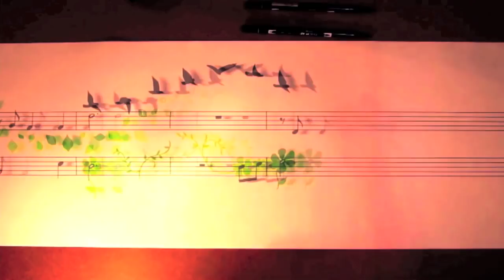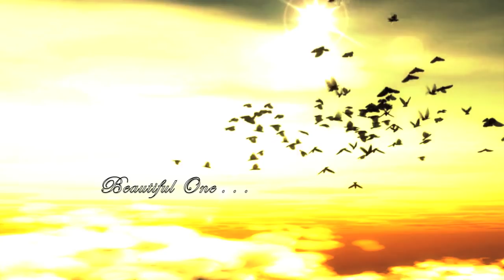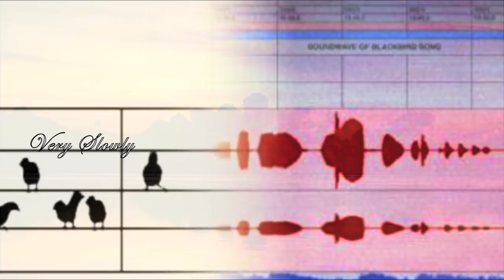Kate Bush - Prelude / Prologue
What a lovely afternoon. . .

Piano: Kate
Bass: Eberhard Weber
Orchestral Arrangement: Michael Kamen
Performed by: The LMO Orchestra
Drums on end section: Peter Erskine

No monetary value is made from the video or the audio, and I have made it under what I believe to be "Fair Use constitutes Copyright Disclaimer - Under Section 107 of the Copyright Act 1976, allowance is made for "fair use" for purposes such as criticism, comment, news reporting, teaching, scholarship, and research.

This is a fan made video. No monetary value is made from the video or the audio, and I have made it under what I believe to be "Fair Use constitutes Copyright Disclaimer - Under Section 107 of the Copyright Act 1976.